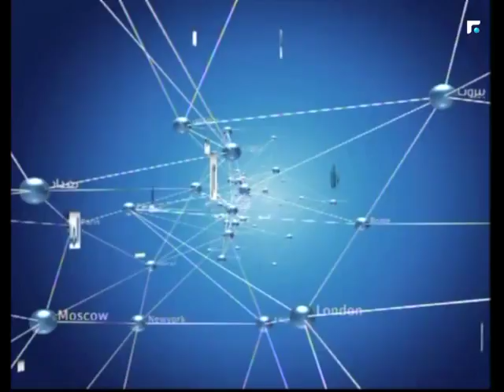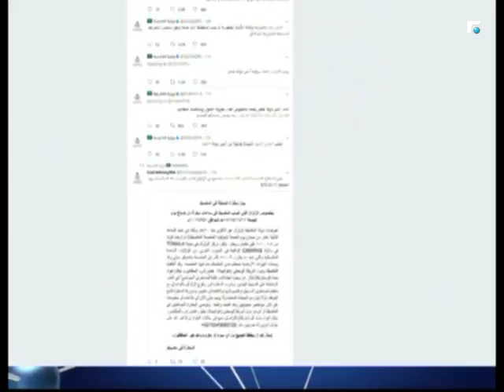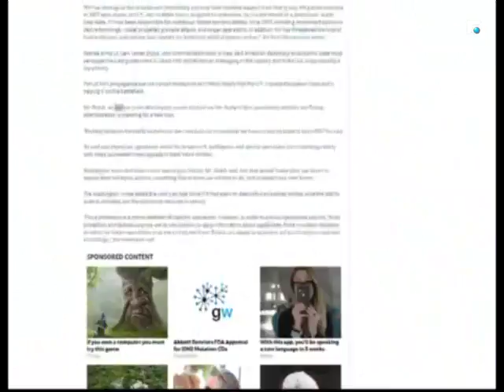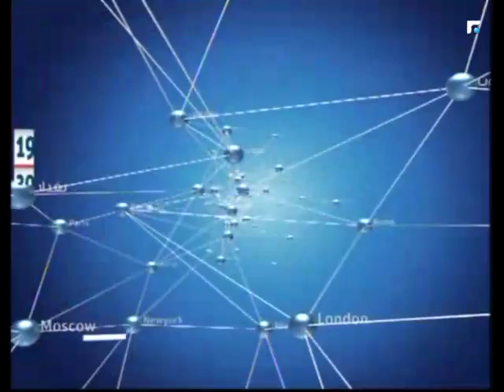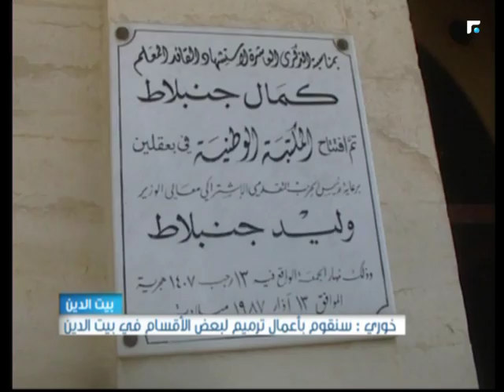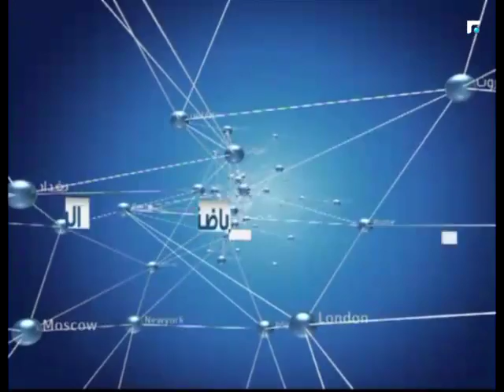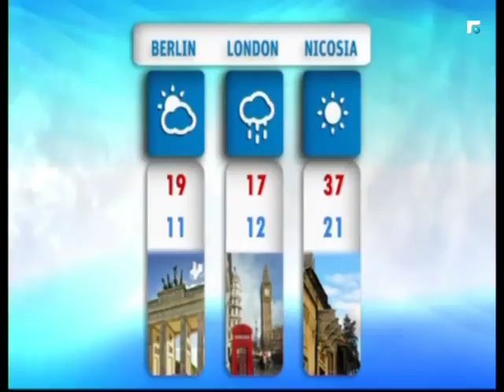النشرة المسائية 09/09/2017